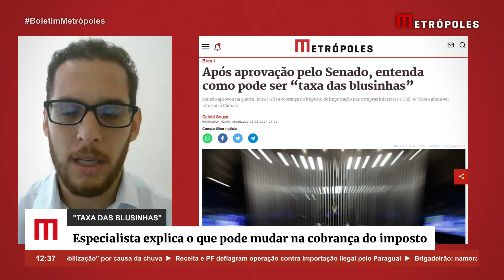Após aprovação no Senado, especialista explica a “taxa das blusinhas”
Após negociação do Governo Federal com o Congresso Nacional, o chamado “projeto das blusinhas” foi aprovado ontem, no Senado. Agora, o projeto que taxa compras de até 50 dólares em plataformas internacionais retorna para a Câmara dos Deputados. O texto da taxação das blusinhas é um “jabuti” que está dentro do Projeto Mover, que prevê a descarbonização da indústria automobilística no país. O economista  Alison Fernandes explicou como poderá ser a "taxa das blusinhas".